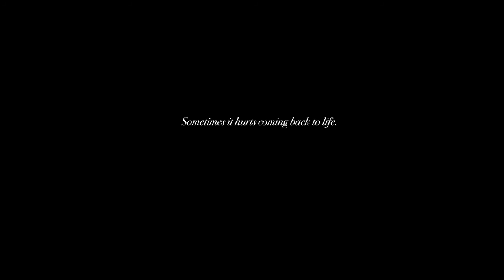TALKING WITH THE TAXMAN ABOUT POETRY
Living a meaningless life as a recently fired substitute teacher, Theodore, an uninspired writer, is manipulated back to life when an enigmatic trumpet player, Seven, causes an awakening in him through the medium of the written word.